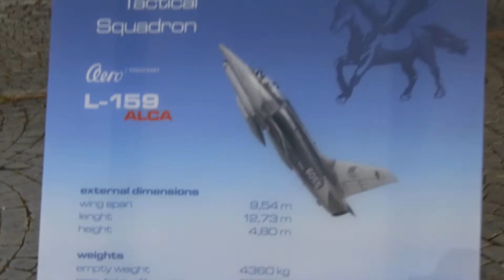Letoun Alca L-159 na čáslavském náměstí Jana Žižky z Trocnova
Čáslav/Chotusice - Na zítřejší den 21. Základna taktického letectva Čáslav „Zvolenská“ zorganizovala slavnostní nástup u příležitosti konce 2. světové války a 70. výročí vzniku čáslavského letiště na náměstí Jana Žižky z Trocnova.

Slavnostní nástup začne v 10.00 hodin a do 13.00 hodin proběhne ukázka vojenské techniky, hlavně podzvukového letounu Alca L-159. Organizátoři oslovili školy v Čáslavi a v Kutné Hoře a pozvali je na tuto edukativní akci.

Velké množství místních se podivuje nad načasováním akce. Přestože podle vyjádření organizátorů nemohla probíhat o víkendu, plánované ukončení ukázky vojenské techniky v 13.00 je pokládána za předčasnou. Přesto patří Základně taktického letectva a městu Čáslav poděkování!

vh